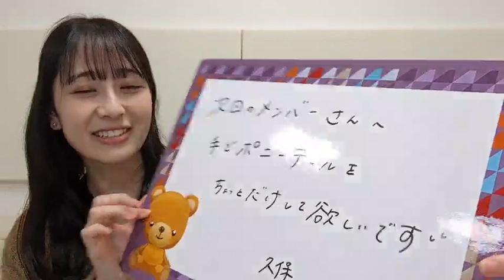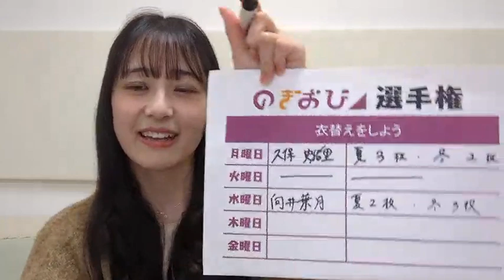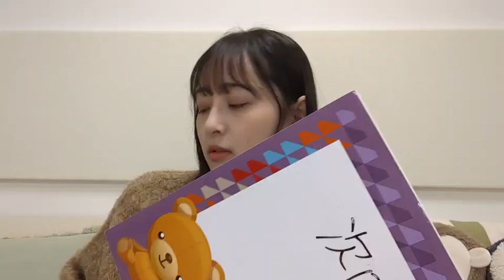2024年05月22日17時31分03秒 向井 葉月（乃木坂46） mukaihazuki